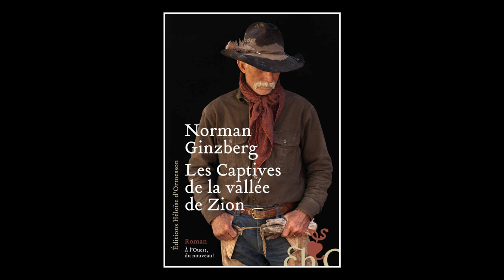Norman Ginzberg - Les captives de la vallée de Zion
Norman Ginzberg vous présente son ouvrage "Les captives de la vallée de Zion" aux éditions Héloïse d'Ormesson.